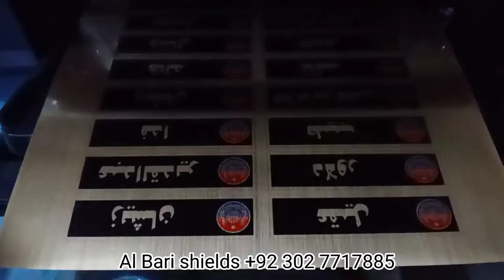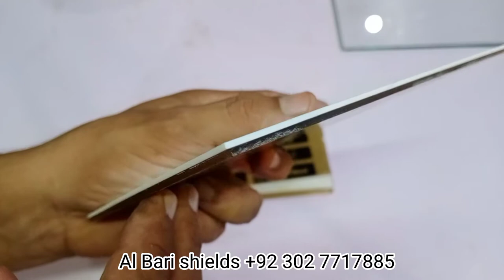How To Make Name Badges UV Chemical Pasting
name badge bany ka ful treka acrylic badge kesy bnaye jaty hen our us ka kiya treka kar ?
es me  ap ko kutch chezon ki zrorat hy 4  clor printer ya lab sy kiya howa photo print bhe chalta hy
acrylic ,  UV Chemical , bond  , grinding wheel  ,  buf polish ETC

pasting card
pasting id card
pasting id card holder
resin badge
metal- badge
identity badge
magnet badge
transparent names
customized golden resin metal sticker
sticker-badge
customized resin metal stickers
golden resin metal sticker
metal sticker
resin transparent name stickers
best id card making video
applying a decal to a resin coaster
laminating card
transparent name stickers
how to add gold vinyl decal to your resin coasters
resin art stickers